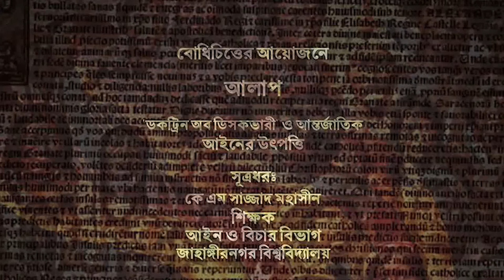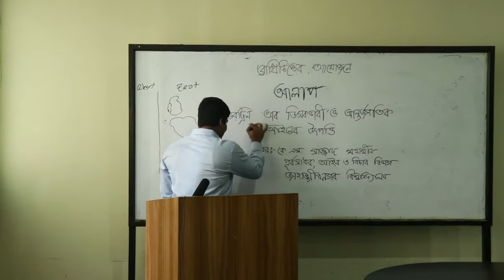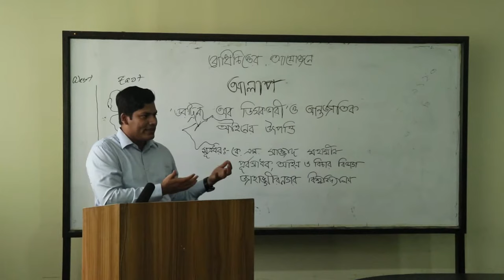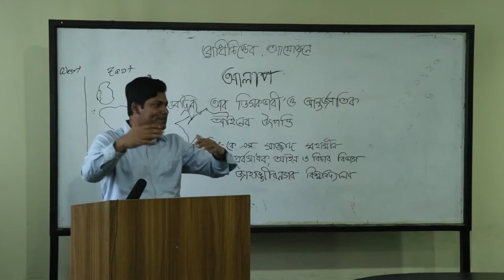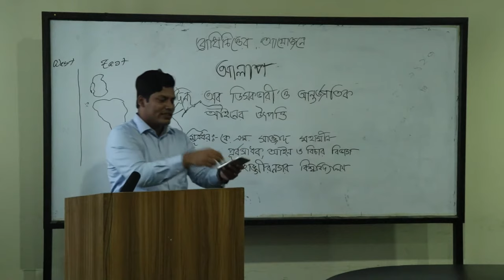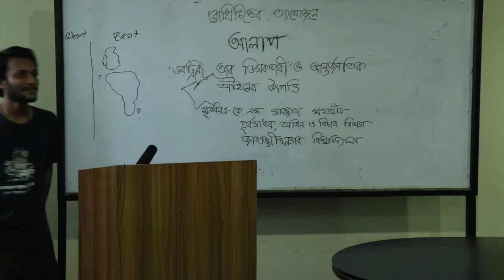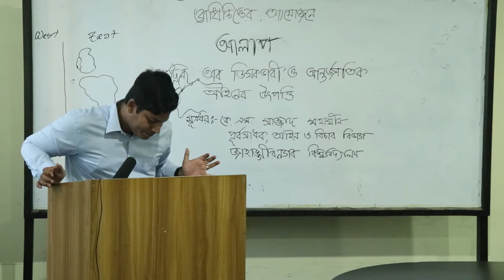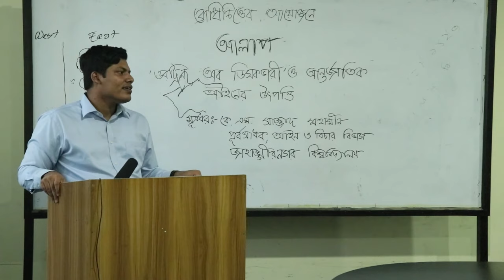ডকট্রিন অব ডিসকভারী ও আন্তর্জাতিক আইনের উৎপত্তি ।। কে এম সাজ্জাদ মহাসীন ।। বোধিচিত্ত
বোধিচিত্তের আয়োজনে "ডকট্রিন অব ডিসকভারী ও আন্তর্জাতিক আইনের উৎপত্তি" প্রসঙ্গে আলাপ করেন জাহাঙ্গীরনগর বিশ্ববিদ্যালয়ের আইন ও বিচার বিভাগের শিক্ষক কে এম সাজ্জাদ মহাসীন।